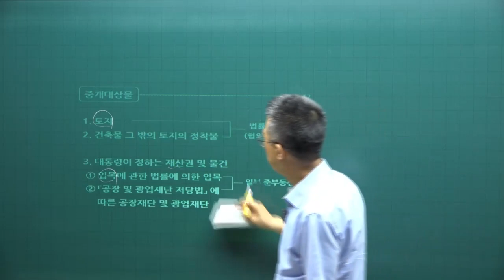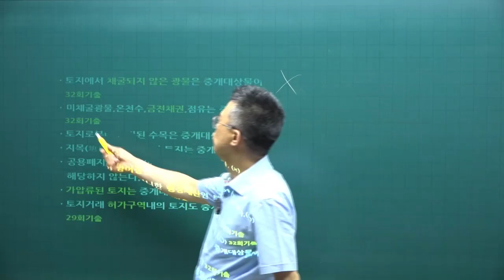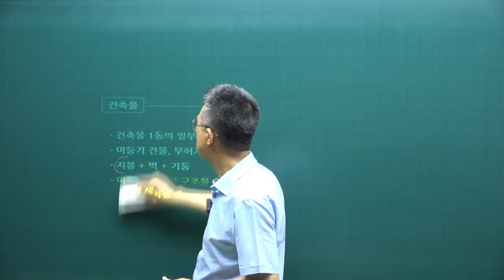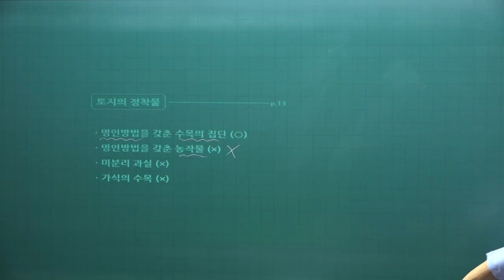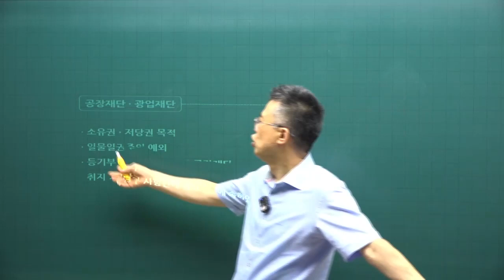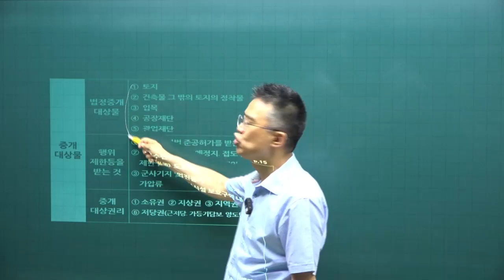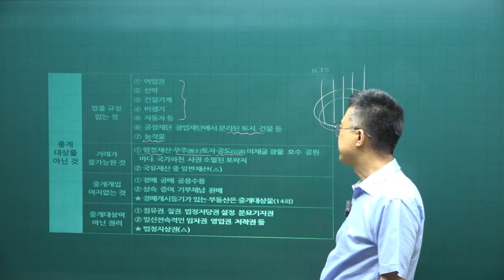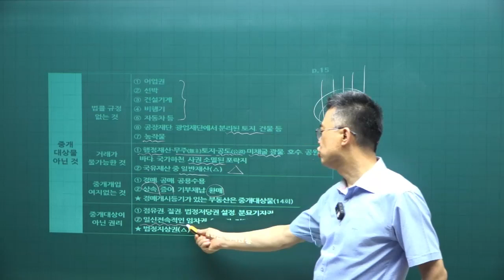[공전무 - 공인중개사 무료인강] 2023년 공인중개사 시험과목 공인중개사법령 및 실무 박용덕 교수 공인중개사 핵심이론 2강